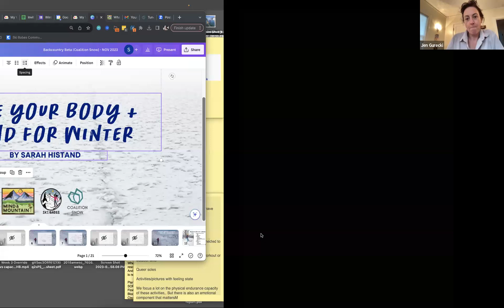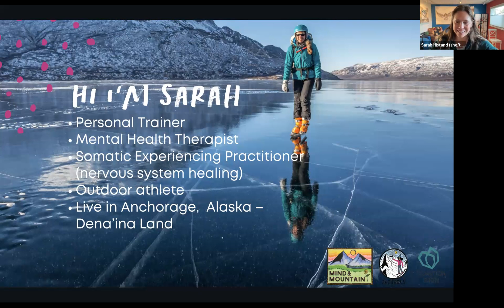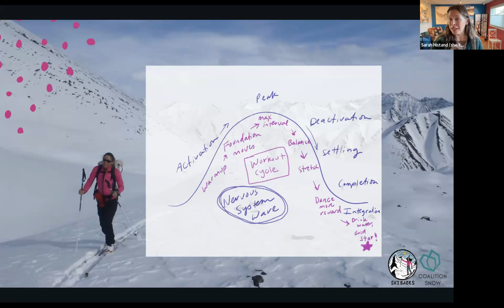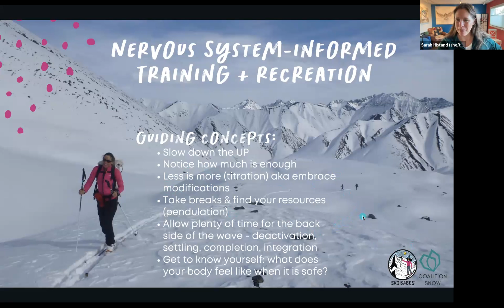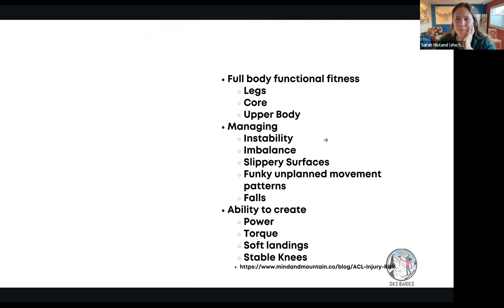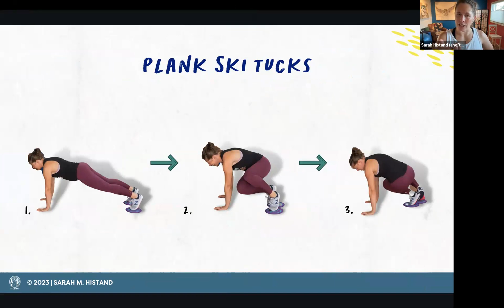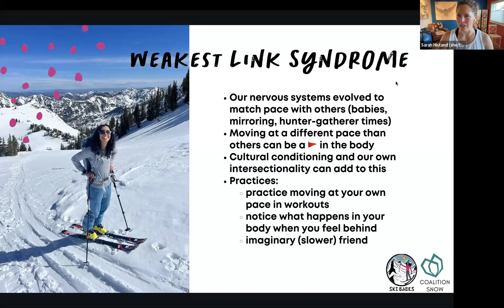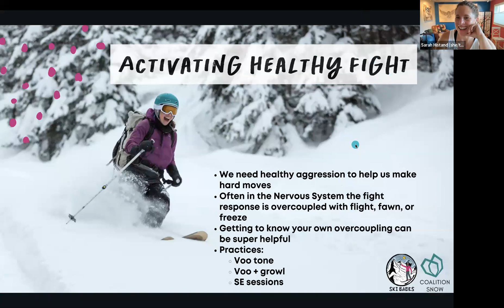Backcountry Beta Event #1 Tune Your Body + Tune Your Mind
Winter is rapidly approaching and many of us are dreaming of blue bird backcountry days, pow laps and groomer runs. With that also comes the sore butt and screaming hammys. That's why for our first installment of Backcountry Beta, we're teaming up with Ski Babes to learn how to tune up our bodies and minds for the season.

Taking good care of yourself isn’t just something to practice in everyday life. We can bring self-care into the mountains too. In this session, we’ll cover what mind and body training looks like for winter sports, including:

Priorities for winter strength

Posterior chain: booty power

Core strength: stability on slippery surfaces

Twisting & rotation resistance

Tensegrity: impact absorption for happy joints

Balance challenges: playful & practical

Three favorite exercises for skiers & snowboarders

Why these exercises matter

Nervous system & mental health-informed training

Titration: growth without overwhelm

Periodization: training for the cycles of life

Self-talk: how you talk to yourself matters

Weakest Link Syndrome

Anti-diet culture: nourish yourself

About Ski Babes:
Ski Babes — our online training program for winter sports enthusiasts — was created to help you train for winter with a structured-but-flexible program, supportive community, anti-diet culture nutrition, and nervous system-aligned training.

At Mind & Mountain, we use Mindful Interval Training to practice all of the above strategies — titration, periodization, multi-directional movement, and playfulness —  to build functional strength for outdoor rec from your living room in a way that doesn’t get in the way of your outdoor time.  Learn more about Ski Babes here.